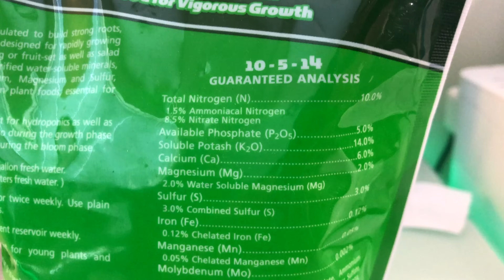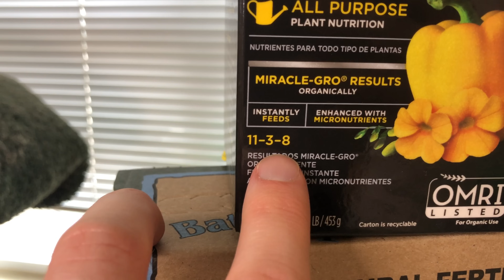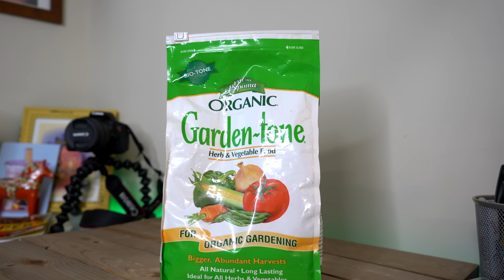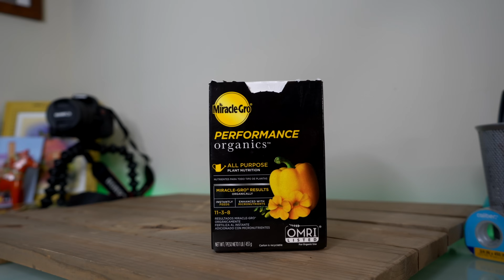Fertilizing Peppers - All About Plant Nutrients - Pepper Geek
In this video, we share an overview of essential plant nutrients and how they affect plant growth. In particular, we'll discuss how to properly fertilize pepper plants in both containers and in the ground.

We'll also share some recommended plant fertilizers for peppers along with our regularly updated list of recommended growing supplies.

Fox Farm Trio:

Miracle-Gro Organics:

Espoma Garden Tone:

Fish & Seaweed:

Bat Guano:

Seabird Guano:

Timestamps:
0:00 - Intro
0:50 - Major nutrients
4:06 - Secondary nutrients
4:58 - How to fertilize pepper plants
8:52 - Fertilizer recommendations

I hope this video helps you learn about fertilizing pepper plants. Feeding plants properly is essential for optimal growth and harvests. It can also be a learning experience over time, and results may vary based on your specific climate and grow season's duration. Let us know any fertilizing recommendations you have in the comments!